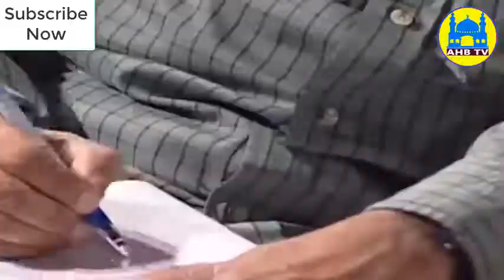Mohila O purusir namaj alada